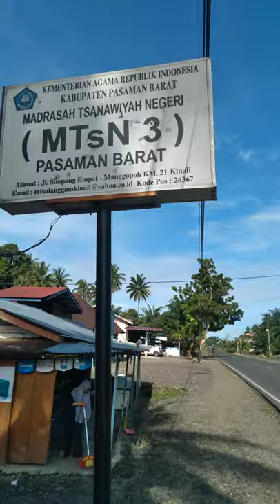Solusi Pertikaian Di Masing2 Wilayah Se Sumbar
SALAM  OLC , SALAM KESELARASAN HUKUM ADAT DAN HUKUM TATA PEMERINTAHAN
Alhamdulillah Semalam Ambo Sudah Nginap DI Pariaman.  Bersama Mamak @⁨Alwis Ilyas⁩  Niniak Mamak Nan Gadang Basa Batuah Arih Bijaksano Cadiak Pandai Lagi Cundukio.  Sungguhpun Beliau Belumlah Menjabat Gelar   PANGULU DATUK PANDITO MALIN MONTI DUBALANG.  TETAPI RUH GELAR2 ITU ADA PADA BELIAU ( SIANGJO MALAM,  PATANG JO PAGI BELIAU SELALU PERDULI DAN BERBUAT UNTUK KEMASHLAHATAN UMMAT DI PARIAMAN SEKITARNANKO DLL TEMPAT WILAYAH LAIN).  DAN SANGATLAH KENTAL DALAM KARACTER BELIAU SEHARI HARI.